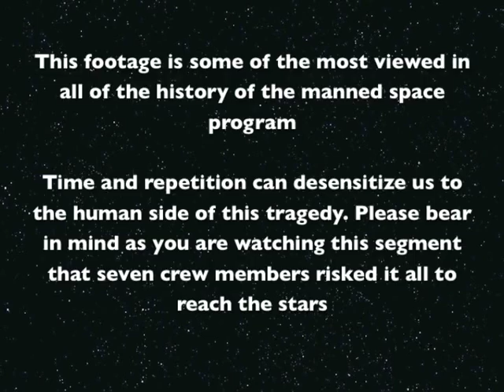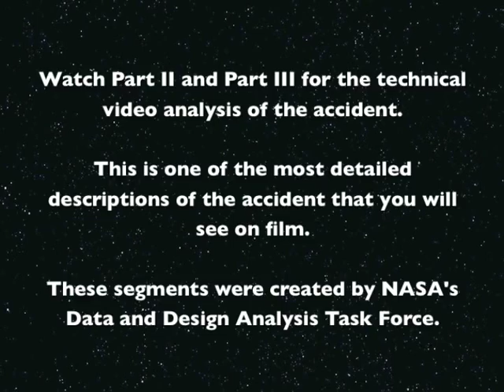Challenger Accident - Part I Launch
On January 28, 1986, the Space Shuttle Challenger became NASA's first in-flight accident causing the loss of seven crew members. The accident would be blamed on a faulty o-ring seal that failed to  prevent hot rocket motor gases from escaping and eventually leading to the destruction of the external tank and the orbiter and its crew.  Many things had to go wrong on that day and they did. Cold temperatures, upper level wind shear, organizational failure and complacency all contributed to the tragic loss of life.

Another accident would follow and while different had in common a human failure to detect and prevent the conditions under which catastrophic events could endanger a crew. The second accident, Columbia, would begin a long goodbye of the Space Shuttle era and raise questions of humankind purpose and next steps in space.

This segment covers the preflight activities from the crew departing the Operations and Checkout Building to boarding the Shuttle in the White Room to launch and the accident.

Watch Parts II & III for an in-depth photo and video analysis of the events from launch through the accident.